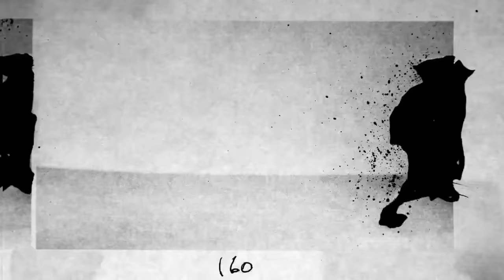Counterpoint Negative - Progress | Neo-classical Music | Dark Academia 🍷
| Neo Classical Music | Dark Academia 🍷